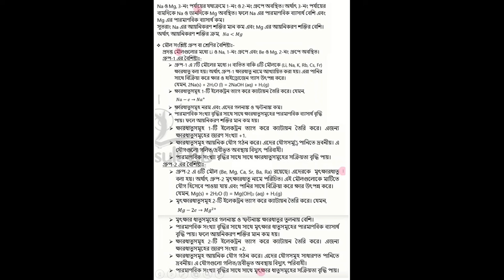SSC 2021 Assignment 2nd week answer - Chemistry- Biology- PDF Download and Printable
Chemistry 2nd week & Biology 2nd week